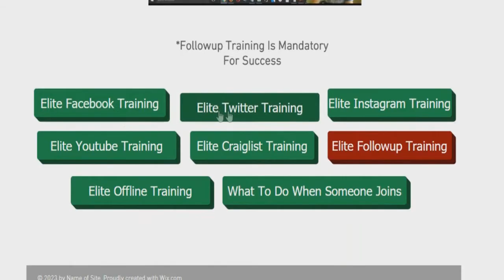How To Choose The RIGHT Sponsor For MCA? (WATCH BEFORE JOINING!)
Are you wondering about MCA getting started or how to join MCA and make money but don't know how to choose the right sponsor?

Well in this video, Garrett Barry shares some tips you can keep in mind when it comes to choosing the RIGHT sponsor and person to join in MCA Motor Club of America.

**Already Apart Of MCA Motor Club of America?**

▼ Related Tags Here ▼

mca getting started,
mca how to get started,
mca,motor club of america,
how to join motor club of america,
how to join mca,2018,
how to join mca and make money,